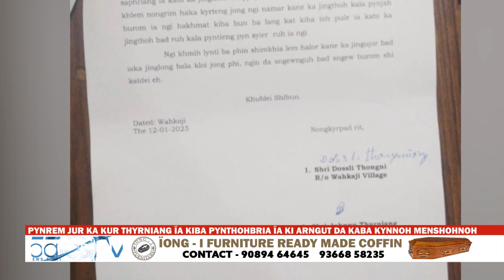PYNREM JUR KA KUR THYRNIANG ÏA KIBA PYNTHOHBRIA ÏA KI ARNGUT DA KABA KYNNOH MENSHOHNOH